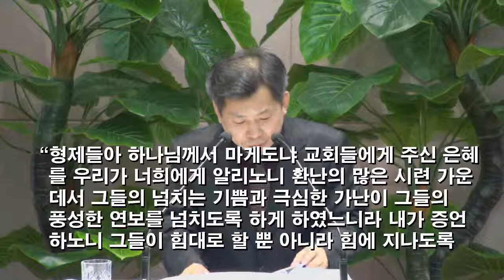[2014.12.10] 아현교회 수요예배 설교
제목: 형제 사랑하기를 계속하라